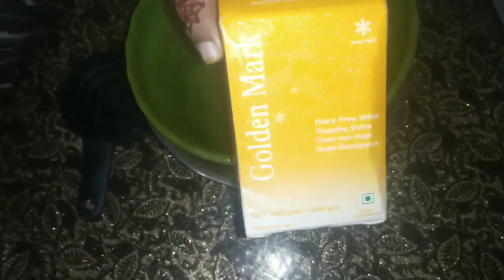പുതിയ ബീറ്റർ വെച്ച് ഒരു കേക്ക് ഉണ്ടാക്കാം / new beater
പുതിയ ബീറ്റർ വെച്ച് ഒരു കേക്ക് ഉണ്ടാക്കാം